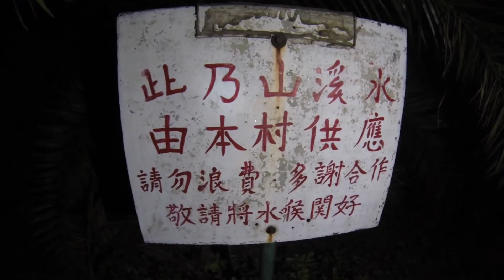Long Ke 3 Day Camp - Part 1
We have 3 part and this is the part 1 of this vlog.
The other part is coming soon.